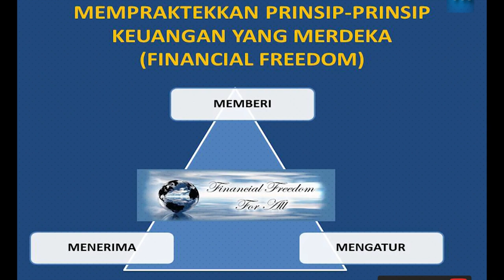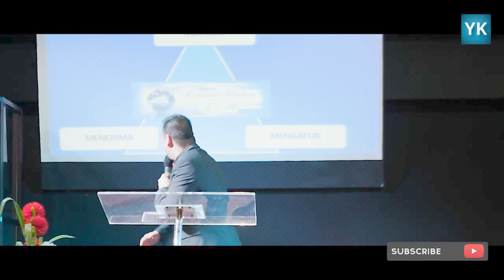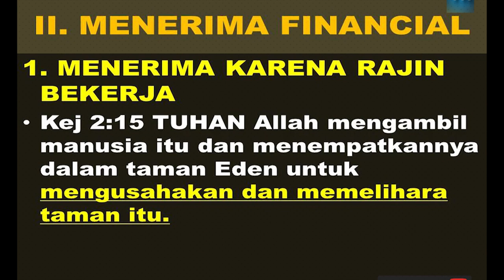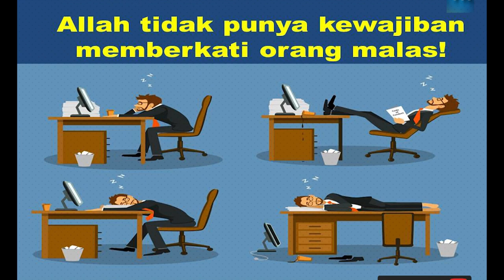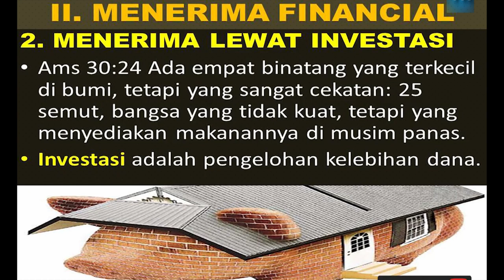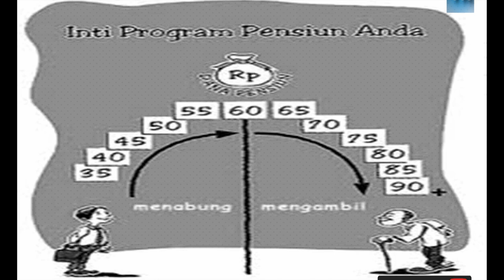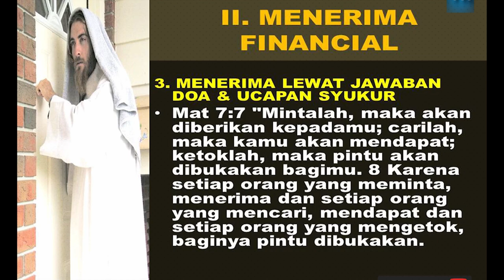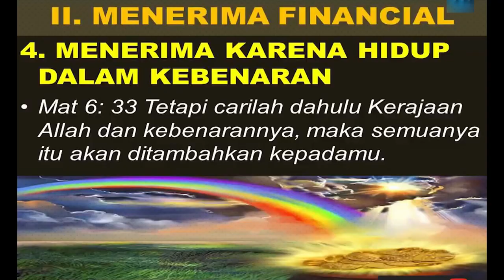MENERIMA ITU BERKAT PENTING - Financial Freedom Part 2 - Jojo Kristianus